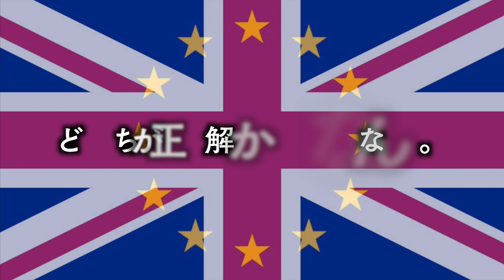‹イギリス国民投票›簡潔に見解をCo.慶応がラップ 〜時事問題？〜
【イギリス国民投票】
作詞：Co.慶応

EU離脱問う国民投票
各自考えろ、この国どうよ！
済ませんなよな、他人事で。
一人一人作る万人の声！

EUを残留か離脱！？
決めんのはリーダーじゃなく
一人のみんな。キャメロン首相の荷が
重いから国民で決めんだ！

日本でも興味を持つべきだ！
選挙日はすぐそこ6.23！
別名 イギリス運命の日
2016スゲー年

になるかもしんねー歴史目の当たり
思うより日本、反応がない
聞いてみ、自分自身の心に
この機に学べ！"1票の重み"

EU離脱のメリット
移民が来ないよう制御！？
EU離脱のデメリット
イギリス経済激しく停滞？

どっちが正解かなんてない。
国民全員分かってない
だから割れてる50-50
どーなる？EU⊃イギリス which!?

〔使用画像〕
●EU public domain

〔音楽〕
●Don_t_Change_A_Thing